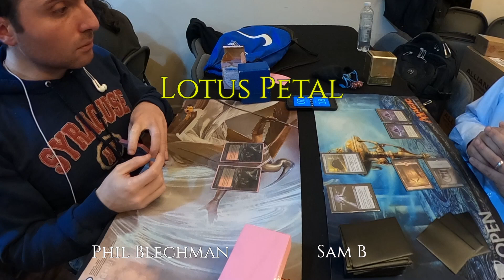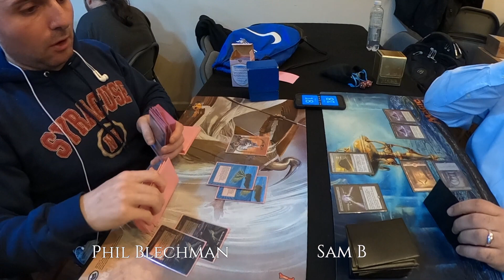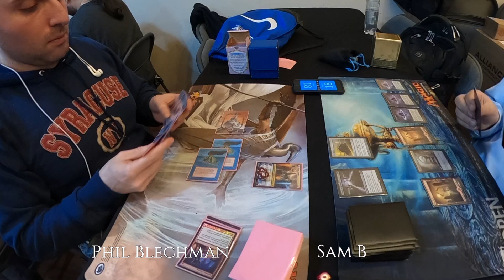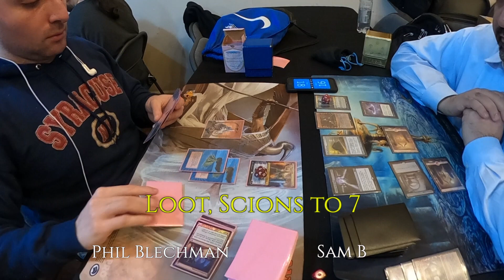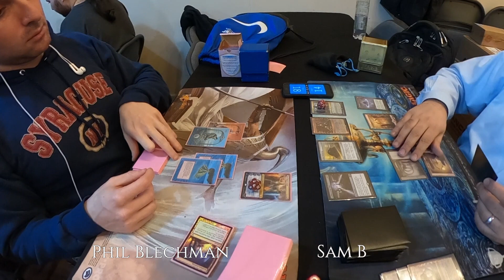Izzet Phoenix vs Mono Red Prison [MTG Legacy]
Phil Blechman at Gamestoria in New York City.

Game 2 of Izzet Phoenix vs Mono Red Prison.
MTG Legacy with Theros: Beyond Death.